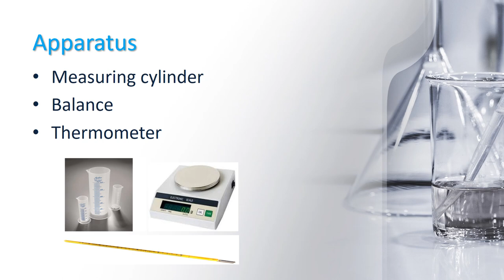EXPERIMENT: To determine the density of fluid using measuring cylinder